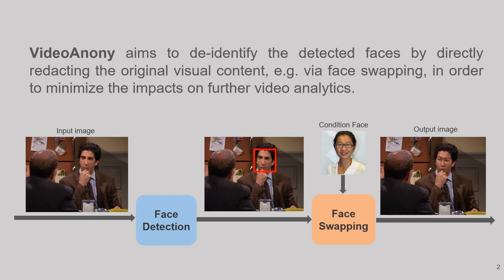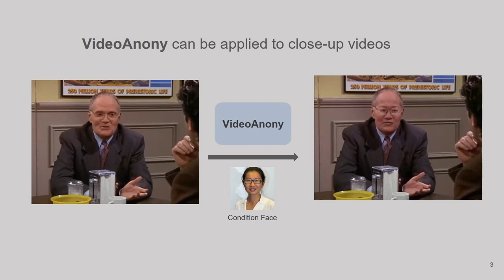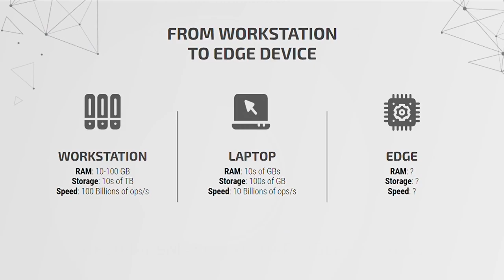RESPONSIBLE ARTIFICIAL INTELLIGENCE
Images and privacy of citizens in a Smart City.
FBK participates in the MARVEL European project.